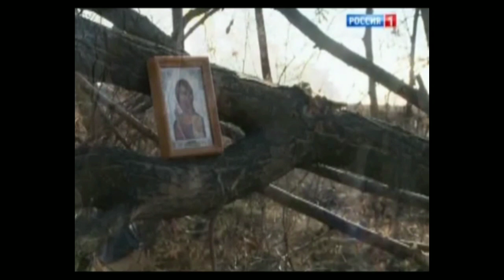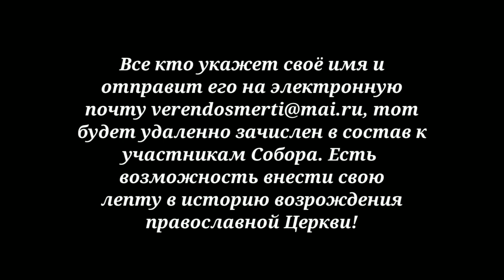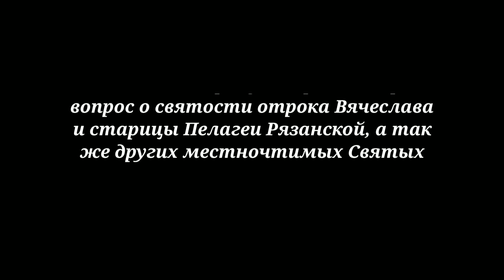Призыв к восстановлению Полноты Церковного Собора. Пишите ваши имена на адрес электронной почты ...!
Пишите ваши имена на адрес электронной почты